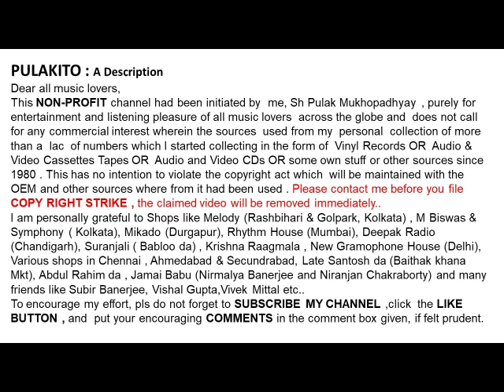সুপ্রভা সরকার-চাঁদ ভোলে নাই (১৯৪২)-Suprabha Sarkar-Chand Bhole Nai (1942)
চাঁদ ভোলে নাই (১৯৪২)
সুপ্রভা সরকার

Suprabha Sarkar
Chand Bhole Nai (1942)
 Lyrics: Nabendusundar Bandopadhyay

Help Please.